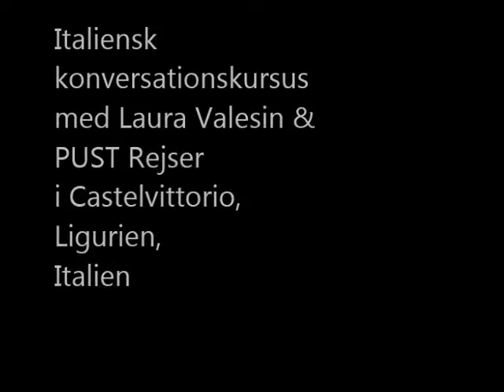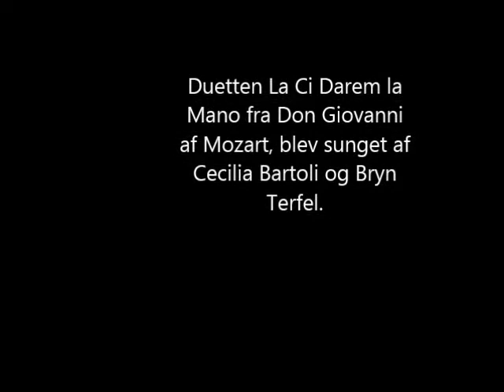PUST Rejser: Sprog, Mad & Vin: 29 maj. - 4. juni 2018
Sprog, Mad & Vin 29 maj. - 4. juni 2018:
En uges sprogskole i italiensk konversation og udtale i den charmerende, lille bjerglandsby Castelvittorio. Daglig undervisning af dansk/italienske Laura Valesin og desuden er der hver dag tilbud om forskellige fællesaktiviter, samt tid til en snak med de lokale gæstfrie italienere.